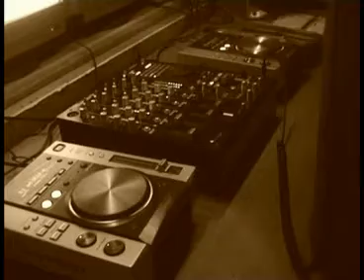Dj Alex Quest - MashUp001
Faithless - Insomnia vs Eric E - This Beat is Rockin